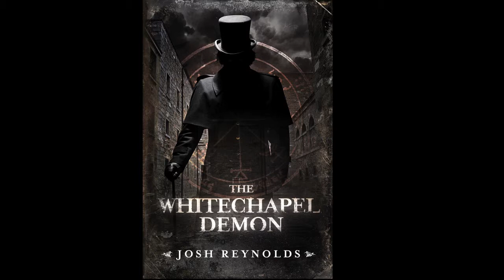Emby Press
Promotional Trailer for Emby Press and their upcoming books.